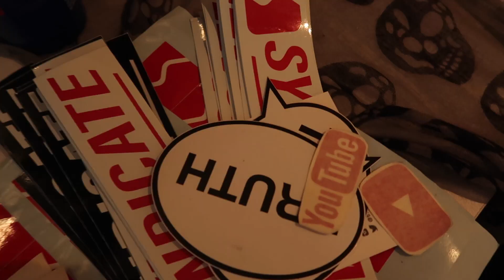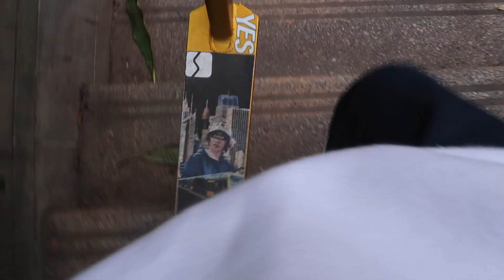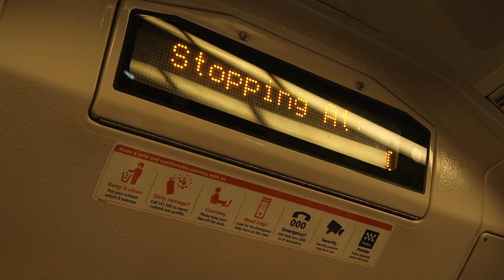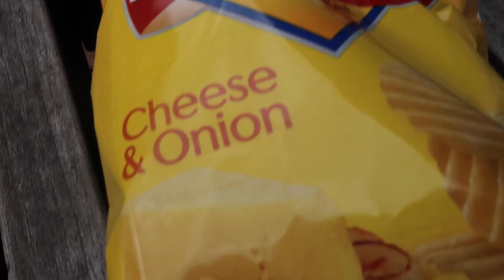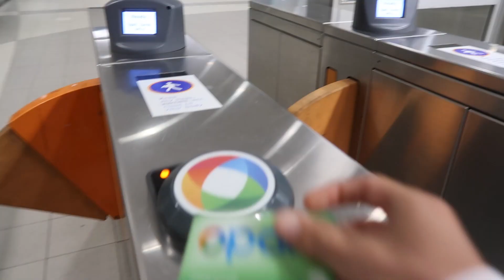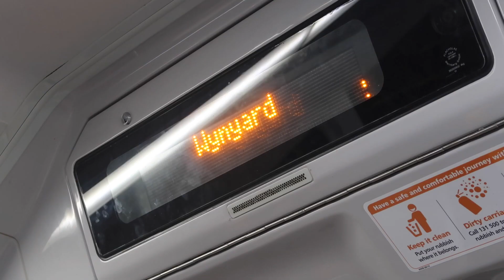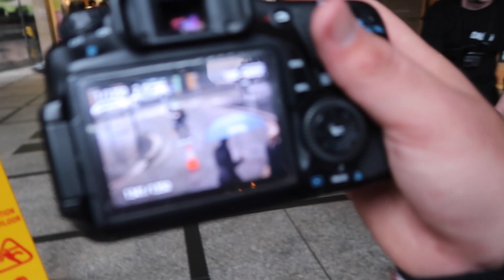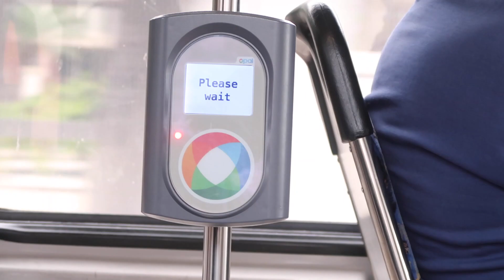I LEARNT FAST PLANT FLAIRS!!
Wesley hit me up the night before and told me to head down to loo the next day for a solid sesh. Next day came, me and Dunkeazy headed out to green square which is were you ride to loo from and there we met up with Harry Tate and Wezma. We all began to have a mighty session, then we headed to lunch intending to go spots but it started raining :(( HOPE YOU ENJOYED TODAYS VIDEO!!!